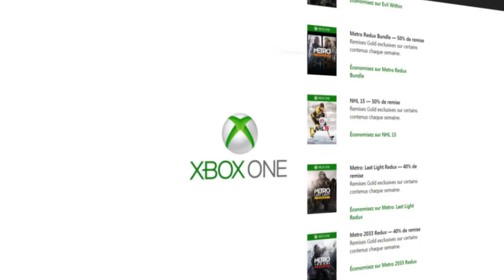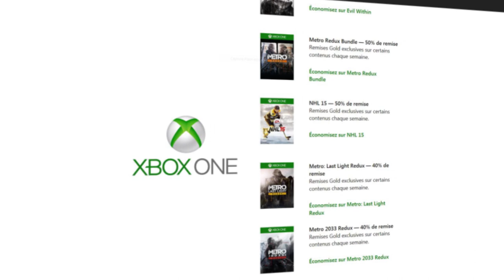Star Wars Battlefront, Mortal Kombat X, The Witcher 3 : News Xbox One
Star Wars Battlefront, Mortal Kombat X, The Witcher 3 : News Xbox One - Les infos chaudes de la semaine du 17 avril.

Retrouvez, tous les vendredis, un résumé des infos Xbox One de la semaine, en vous abonnant à notre chaîne